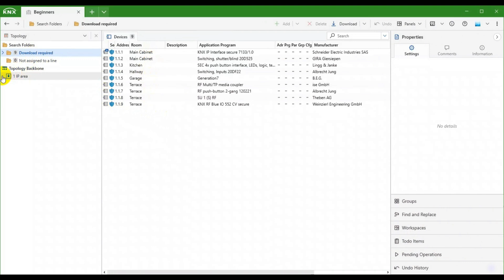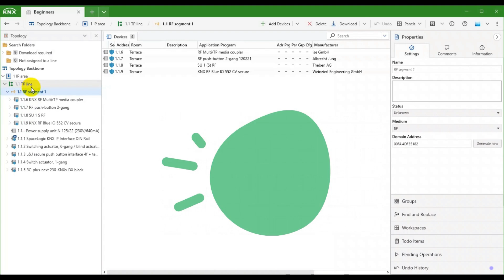ETS for beginners Episode 16 - Power Supply, Segment Couplers, Media Couplers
In this Video we are taking a closer look at some details about the system devices involved in our Setup.